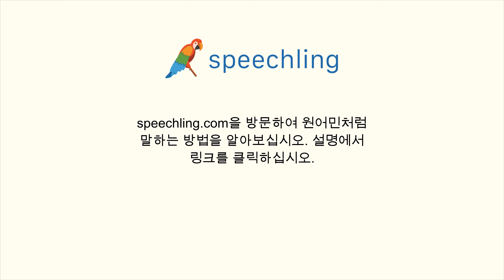중국어(간체)로 "계획" 말하는 법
남자 목소리 :
计划

여성 목소리 :
计划

남성 음성 번역 :
계획

여성 음성 번역 :
계획